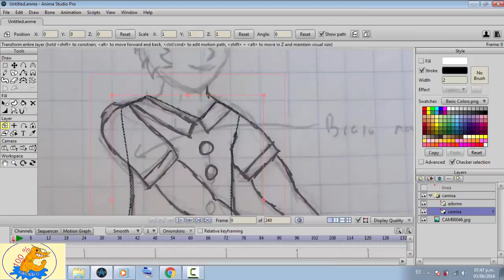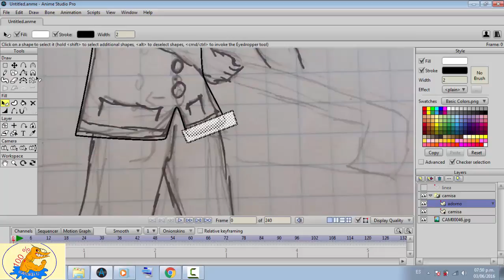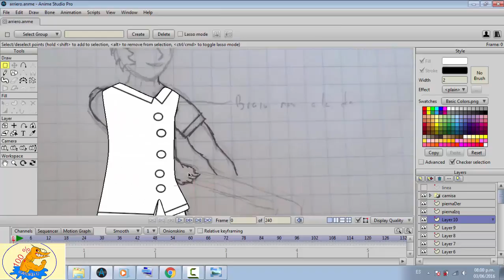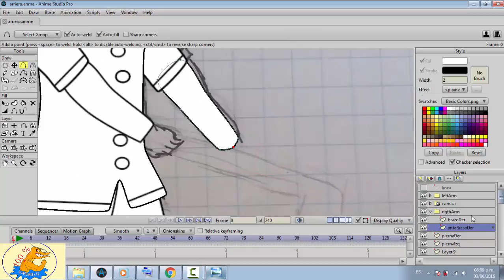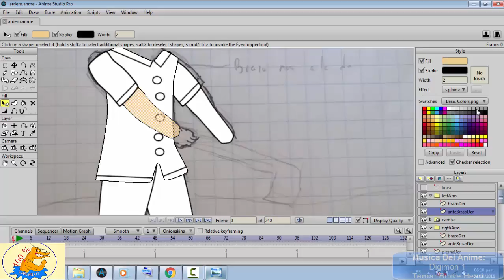Arriero Parte 1 de VARIOS Dibujando el Cuerpo parte 1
Empezando a hacer otro personaje para otra animación.